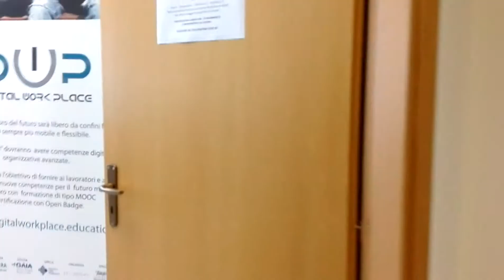Il Coworking "Inflazione caotica" di Campobasso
Il coworking, la sede di lavoro preferita dalle start-up, il luogo in cui si lavora da soli ma in compagnia, dove è possibile creare un ufficio che altrimenti costerebbe troppo, dove lo scambio e la realizzazione delle idee sono realtà...E' anche a Campobasso, già da qualche anno, si chiama "Inflazione caotica"... Non lo sapevi? Vieni a vedere!